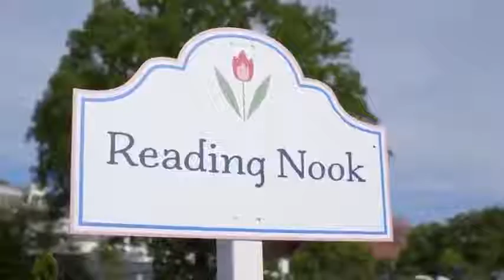She is OUR LADY